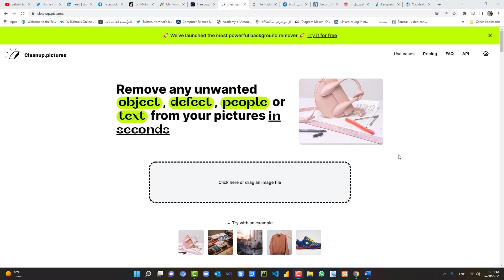مواقع بتغير حياتك الجزء 80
حذف اي جزء من اي صورة